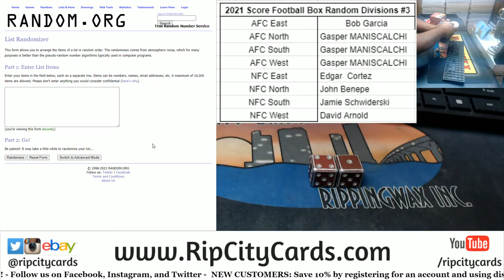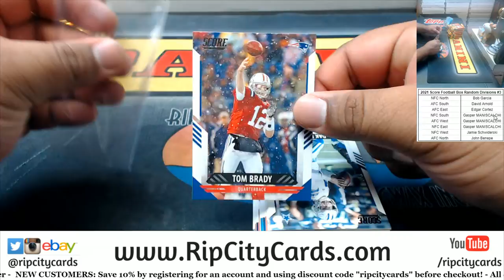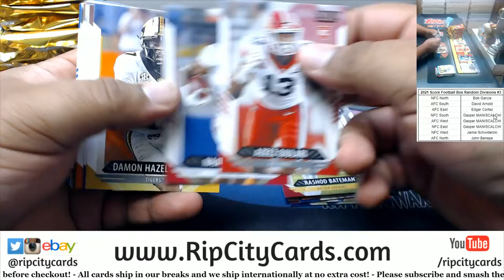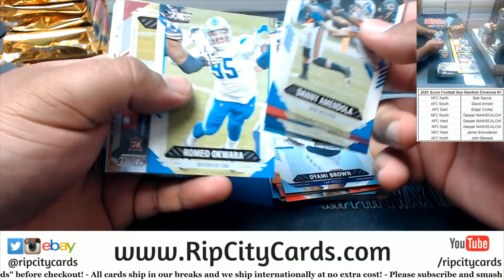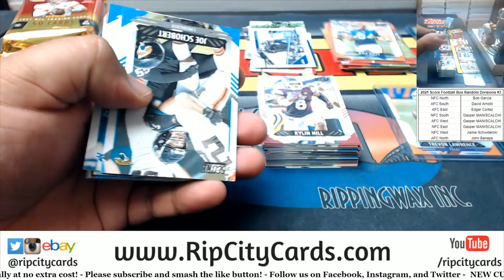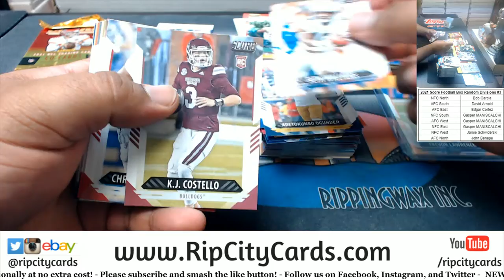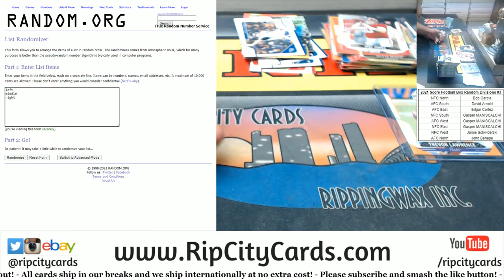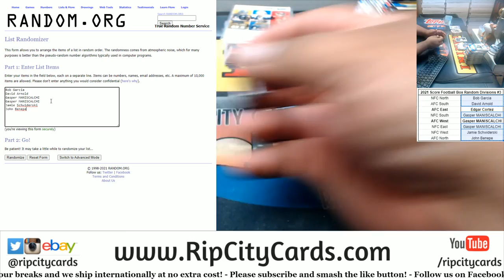2021 Score Football Box Random Divisions #3